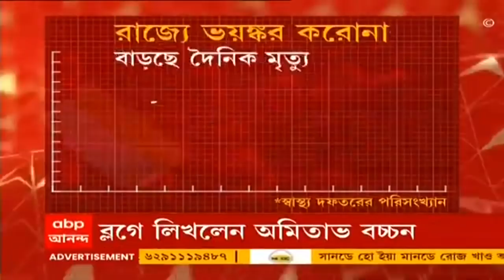Gangasagar Mela: রাজ্যে ঊর্ধ্বমুখী করোনার গ্রাফের মধ্যেই তুঙ্গে গঙ্গাসাগর মেলার প্রস্তুতি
করোনাকালে (Corona) হচ্ছে গঙ্গাসাগর মেলা (Gangasagar Mela)। চলছে শেষ মুহূর্তের প্রস্তুতি। মেলা উপলক্ষে প্রয়োজনীয় ব্যবস্থা নেওয়া হয়েছে বলে জানিয়েছে প্রশাসন। তবে এনিয়ে প্রশ্ন তুলেছে বিজেপি (BJP)। রাজ্যে ঊর্ধ্বমুখী করোনার গ্রাফ।